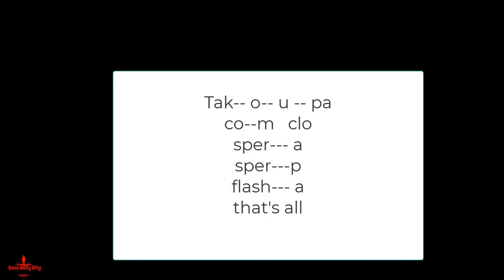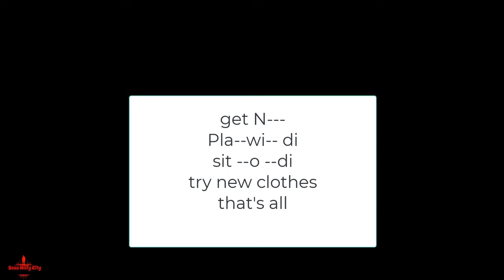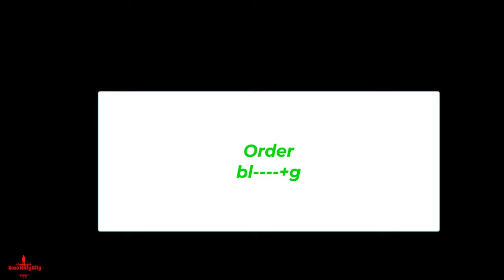Milfy City final Celia storyline part2 new update 2024 v0.1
Milfy City final Celia storyline part1 new update 2024 v0.1
Milfy City final Celia storyline
ed graphics and animations. Milfy City final Caroline's storyline pat1 new update 2024 v0.1 If you're a fan of the Milfy City series, then you'll want to check out this new update.

This storyline includes new dialogue and scenes that will add excitement to the game. In addition, the graphics and animations have been updated to make the game look even more realistic. So make sure to download this new update and find out what happens to Caroline in the final episode of the series! In this new update for Milfy City final Caroline's storyline, you can now follow her journey as she tries to win the heart of her crush and save the city from destruction.Caroline is going to need all the help she can get to win the heart of her crush and save the city from destruction. In this new update for her storyline, you can follow her story as she tries to win the heart of her crush and save the city from destruction!This update is a big update for Caroline's storyline and it's sure to please fans of the game.

Be sure to check it out and let us know what you think!Milfy City fans rejoice! In this new update, Caroline's storyline has finally come to a close. Check out the new scenes and pat2 updates below to find out what happens next!In this final update of Caroline's storyline, she meets a mysterious man who seems to know more about her than anyone else. As the two of them start to fall for each other, Caroline starts to have doubts about her choice to stay in Milfy City. Will she be able to leave and find the love she's been searching for all this time?

Milfy City final Caroline's storyline pat2 new update 2024 v0.1.mp4
 Milfy City Caroline's storyline 4Milfy City Sara's storyline
Milfy City Caroline's storyline 3
Caroline's storyline Milfy Milfy City Caroline's storylineCity Sara's storyline 2 completeMilfy City Celia's storylineMilfy City Milfy City new versionMilfy City0.71Milfy Cityv0.73new version milfy cityAffiliate financial
support to this channel to take advantage of the advantages of the best videos telegram ➤ The Genesis Order ➡️ my cute roommate ➡️ False Hero ➡️ Epidemic Final Version ➡️ Shut Up And Dance EP7 ➡️ MANILA_SHAW➡️ Artemis – New Version➡️ My Laptop: Manufacturer ‎AcerModel/Series ‎AN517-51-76CGProduct dimensions ‎28 x 40.35 x 2.59 cm; 2.7 kilogramsColor ‎Black / RedForm Factor ‎NotebookDisplay size ‎17 inchesProcessor brand ‎IntelProcessor type ‎Core i7GamingProcessor speed ‎2.6 GHzProcessor cores ‎12Memory size ‎16 GBStorage technology ‎DDR4Memory Type ‎DDR4 SDRAMDisk size ‎1 TBHard Drive Technology ‎Mechanical Hard DriveGraphics coprocessor ‎NVIDIA GeForce GTX 1660Chipset manufacturer ‎NVIDIADescription Graphics card ‎GeForce GTX 1660 TiGraphics card memory ‎GDDR5Graphics card memory size ‎4 GBInterface graphics card ‎IntegratedConnectivity Type ‎BluetoothWiFi type ‎BluetoothOperating system ‎Windows 11 Home